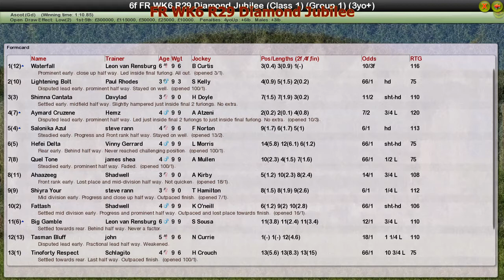FR WK6 R29 Diamond Jubilee